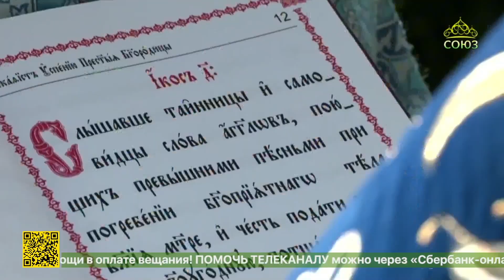Престольный праздник отметил Успенский Жировичский монастырь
Престольный праздник отметил Успенский Жировичский монастырь. Уже больше пяти веков святая обитель является оплотом православия на белорусских землях. А всё началось с явления маленькой чудотворной иконы Божией Матери, которая сегодня входит в сотню самых почитаемых святынь православного мира.